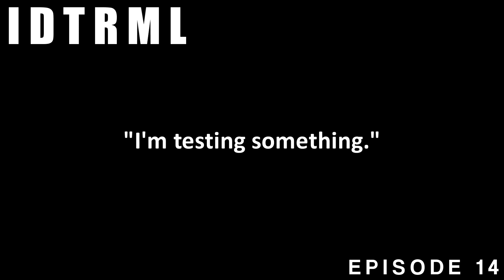Enter... the DANGER ZONE - CSGO Funny Moments - IDTRML 14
IT TOOK UNTIL IDTRML EPISODE 14 TO LEARN HOW TO PLAY A BATTLE ROYALE GAME. AT LEAST I DIDN'T REVIEW FORTNITE.

P.S. I'VE HAD THE GAME SINCE BETA, I'M JUST THAT BAD. SHOW ME HOW TO VIDEO GAME

GRANT KIRKHOPE - MUMBO'S MOUNTAIN

READI - THIS ONE MAY ACTUALLY GET FINISHED SOME DAY